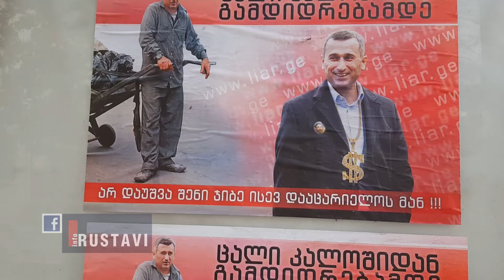Davit Kirkitadze comment | დავით კირკიტაძის კომენტარი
დავით კირკიტაძე სოციალურ ქსელში გავრცელებულ ფოტოებზე.